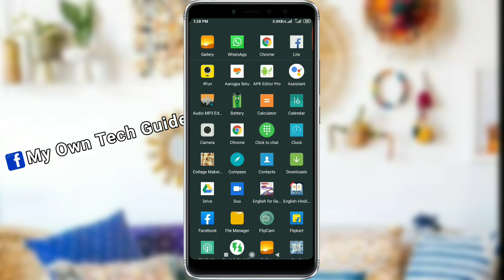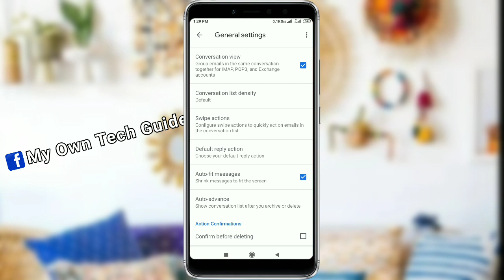How to delete search history from Gmail App/ Email ki search history kaise hataye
Hello Doston es video mai maine bataya hai ki Gmail App se search history Kaise hata sakte hain, how to delete search history from Gmail app.
Email history delete in hindi
Something about me.
Chennal Short Name MOTG (My Own Tech Guide)